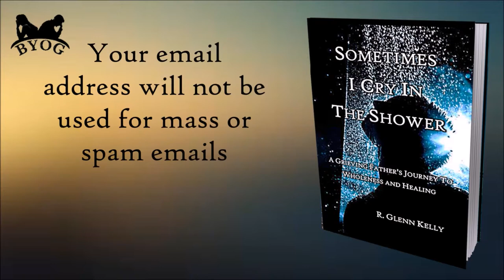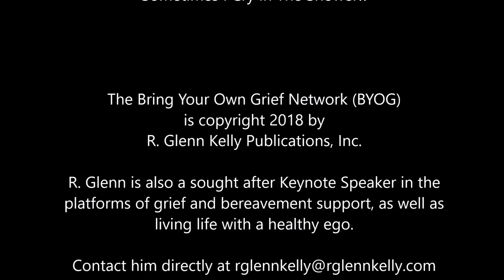Free Audio Book - Chapter One - Sometimes I Cry In The Shower by R. Glenn Kelly - Grief Support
Audio Book - Chapter One, Sometimes I Cry In The Shower
SPECIAL OFFER INSIDE...Subscribe to the Bring Your Own Grief YouTube Network Channel and receive the full eBook version of Sometimes I Cry In The Shower...sent directly from the author, R. Glenn Kelly.

*Requires emailing R. Glenn directly at

The BYOG WILL NOT USE email addresses in any marketing means...no spam emails to follow. As a Subscriber, however, you may receive email notification from YouTube whenever a new support episode is downloaded to the channel by BYOG...and you can actually turn that notification off from within YouTube's setup.

If you do not have a YouTube account, all you need is a gmail address...free to set up.